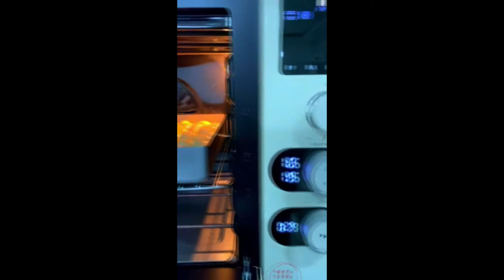Weekly breakfast staple meal preparation 12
!!!Welcome to Momy Cake Daily Channel!!!